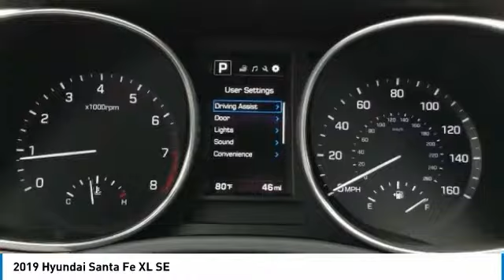2019 Hyundai Santa Fe XL 2019 Hyundai Santa Fe XL SE FOR SALE in Sanford, FL KU299730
Stop in today for a test drive of this N 2019 Hyundai Santa Fe XL

Headquarter Hyundai
3775 North US Highway 17-92

Pick up this Circuit Silver 2019 Hyundai Santa Fe XL, available today at Headquarter Hyundai. This could be the one you've been searching for.